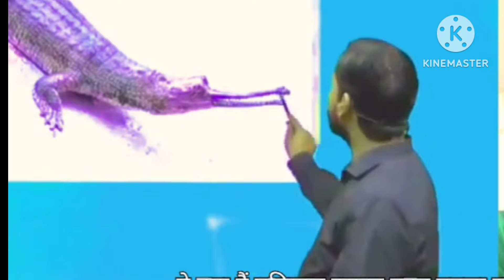यह खतरनाक जीव जहां भी दिखे वहां से भाग जाए आपको नुकसान पहुंचा सकता /khansir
happy teachers day khan sir
khan sir happy teachers day
khan sir teacher's day
khan sir new video
khan sir teacher's day speech
teacher day khan sir
khan sir teacher day status
Thanks for watchingViral shorts
Shorts viral
Viral video
Viral songs
Viral shorts video
Trending video
Viral
News
Hindi news
Motivation video
Motivational shorts
Motivation shorts